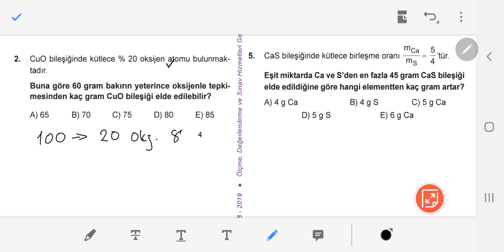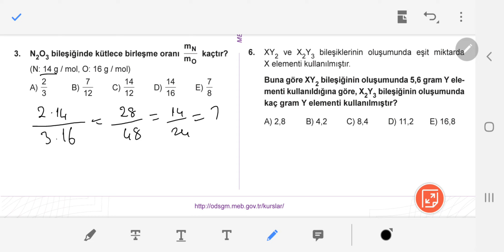10 sınıf KİMYA Kazanım Kavrama 2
10. sınıf kimya kimyanın temel kanunları ve kimyasal hesaplamalar konusun ikinci testi. iyi seyirler... Nasıl destek olacağınızı biliyorsunuz ;)